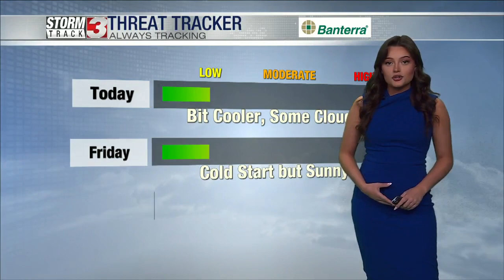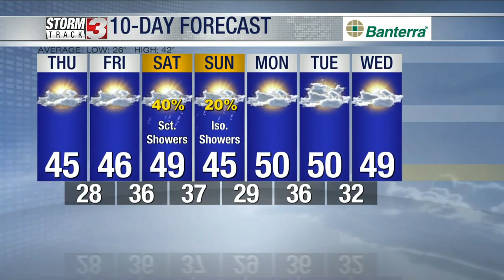Thursday Morning Forecast, January 5, 2022